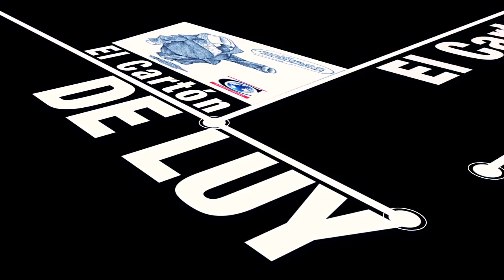El Cartón de Luy 2017-02-21